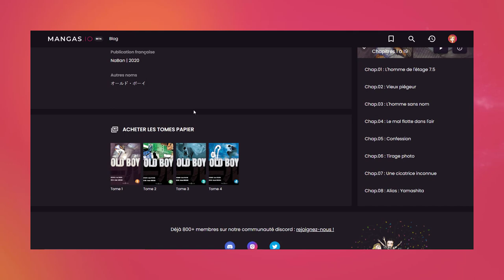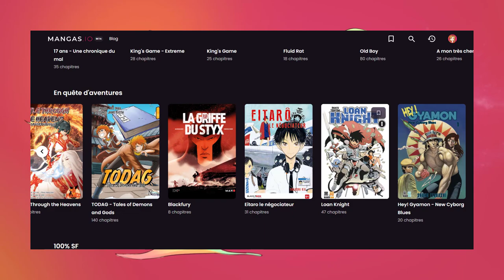Mini Manga : Un manga terriblement humain ( Be Yourself )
Be Yourself est la dernière œuvre écrite par Takano Ichigo, l’autrice du célèbre manga Orange.

Ce manga est disponible en version numérique chez Akata mais aussi sur l’application et sur la plateforme légale de Mangas.io qui est d’ailleurs le partenaire de cette vidéo ! Un grand merci à eux pour leur confiance.

Dans cette vidéo je vous donne mon avis sur le manga Be Yourself, le dernier manga de Takano Ichigo. On va parler des thèmes abordés dans be yourself, des graphismes, et du synopsis du manga.

Active les notifications en cliquant sur la 🔔 Si tu as aimé la vidéo n'hésite pas à laisser un petit pouce en l'air, et de partager pour aider la chaine ! 👍

00:00 - Introduction
00:32 - Mangas.io
01:48 - Synopsis de Be Yourself
02:51 - Les Thèmes Abordés
04:12 - Les Graphismes
04:51 - Mon avis en quelques mots...